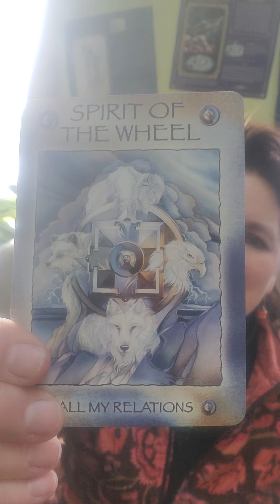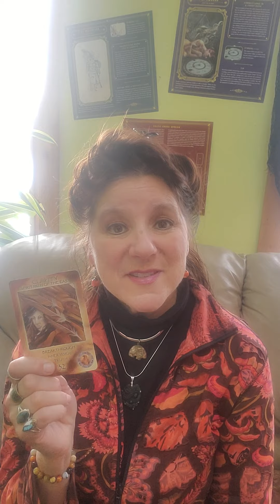It's Warrior Friday! Spirit Path of the East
Today's card is from the Spirit of the Wheel deck by Linda Ewashina